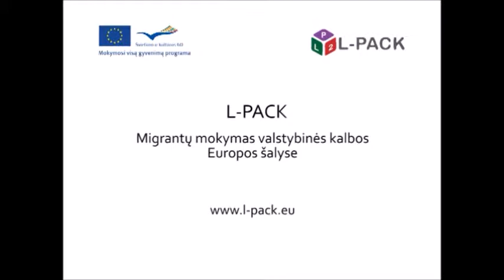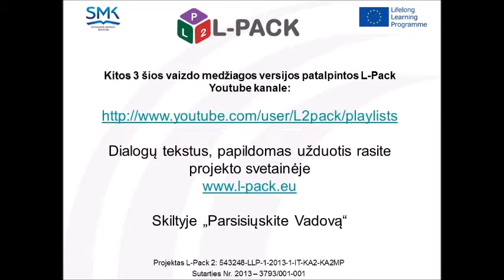L Pack Modulis 11 Dialogas 3 d Lietuviu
Vaizdo įrašas su vieno veikėjo balsu, be titrų